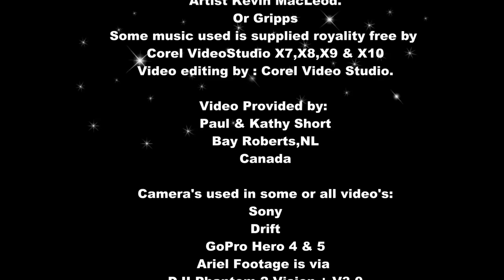Don't Let This Happen To Your Tractor OR YOU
This video address's the safety issues related to using your tractor to tow trailers the improper way.
Do you want your product reviewed on YouTube?
Send us your product and we'll make it happen.
Send it to:

Specialty Repairs
CO,Paul Short
Box 848
Bay Roberts
Newfoundland,Canada
AOA-1GO